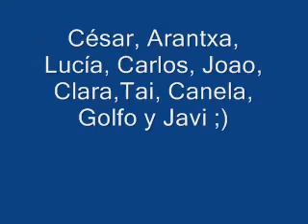Rock Climbing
(Rodellar, Summer 2006)